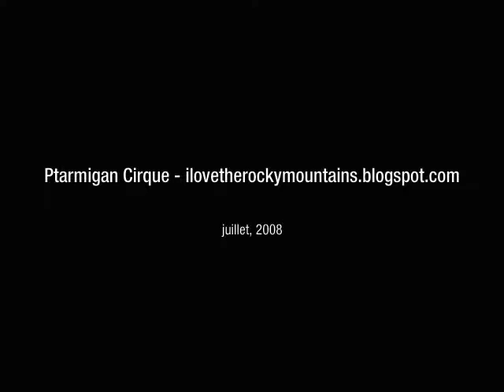Slideshow of Ptarmigan Cirque hike in Kananaskis - Alberta - Canada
Slideshow of my hike to Ptarmigan Cirque in Elbow Sheep Wildland Park (Kananaskis - Alberta - Canada) on July 27th 2008.